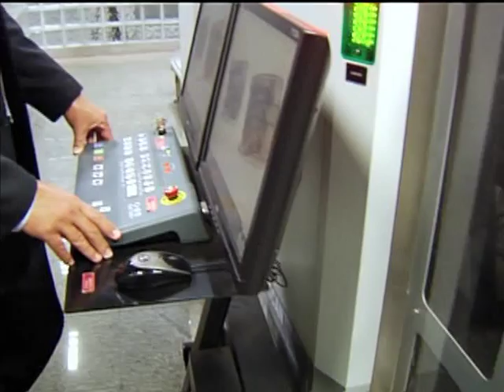Anvisa intensifica fiscalização em aeroportos por conta da Copa das Confederações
NBR NOTÍCIAS - 28.06.13: A Copa das Confederações trouxe mais turistas estrangeiros para o país. Por conta disso, a Agencia Nacional de Vigilância Sanitária (Anvisa), intensificou a fiscalização nos aeroportos em relação a alimentos como queijo, frutas e iogurte, que não podem entrar no país sem autorização.